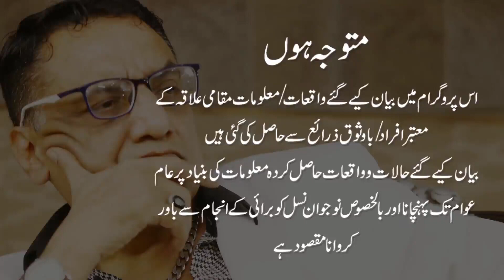Meri Hadd beeti. 2010 Russia/Mascow ka ek sakht Din. Jiss sey bohat kuch seekha main ne.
Meri Hadd beeti. 2010 Russia/Mascow ka ek sakht Din. Jiss sey bohat kuch seekha main ne. Beroon-e-Mulk rehny waly Pakistaniou k liye ek Zaberdast peghaam.